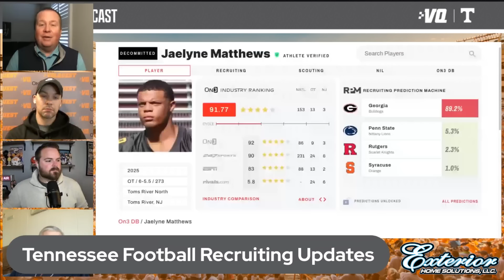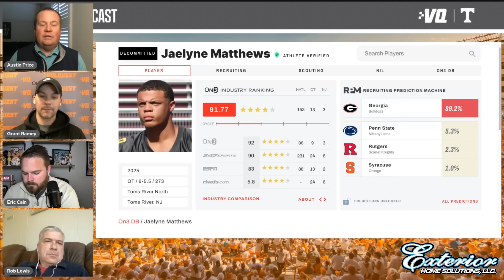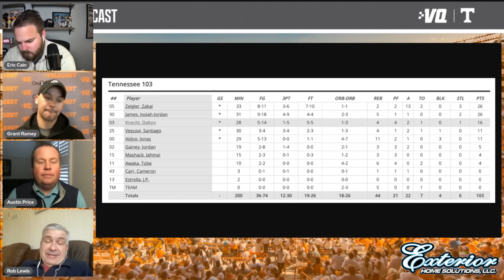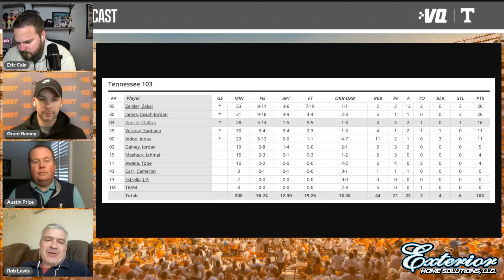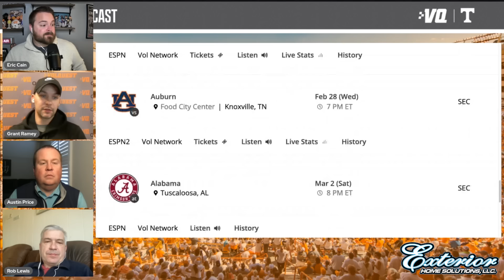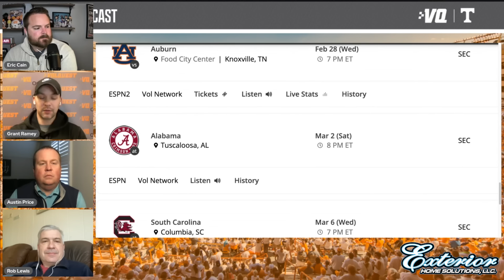Tennessee-NCAA Investigation Update & Volunteers' HUGE road win at Kentucky I Volquest Podcast I GBO